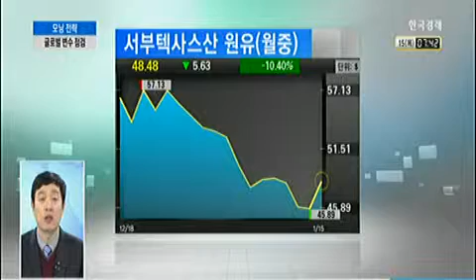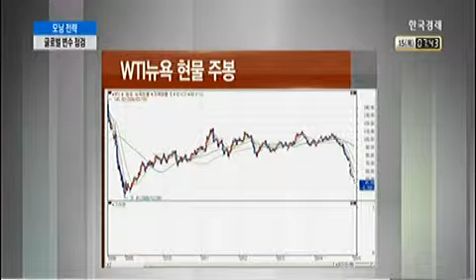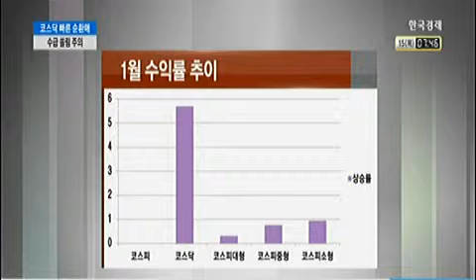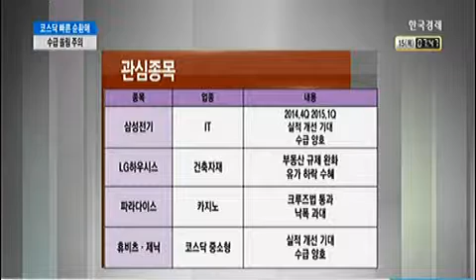[모닝전략] 투자심리 안정세, 시장 내성 강해져 ECB 양적완화, 그렉시트 우려 상쇄할까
[모닝전략] 투자심리 안정세, 시장 내성 강해져 ECB 양적완화, 그렉시트 우려 상쇄할까 (2015년 01월 15일 방송)
우원명 유진투자증권 잠실지점 부장